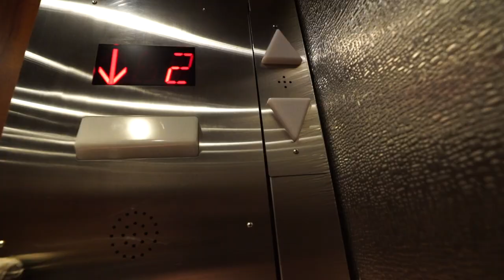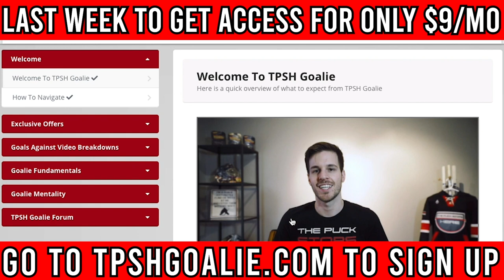Back On The Ice After 4 Months - With Steve McKichan Future Pro Goalie School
Gear I use to filmed hockey games with:
2 of these Memory Cards